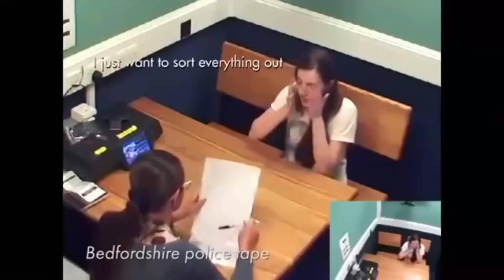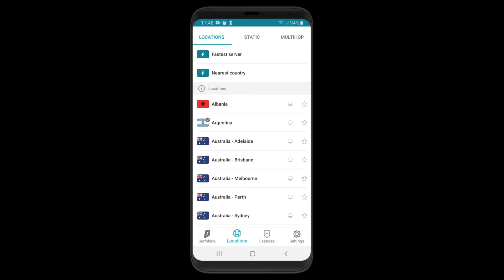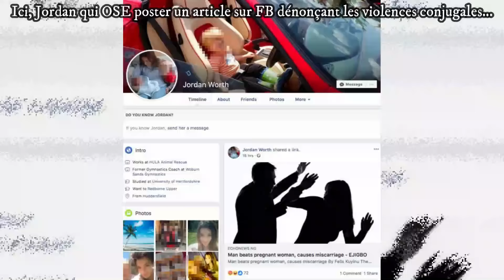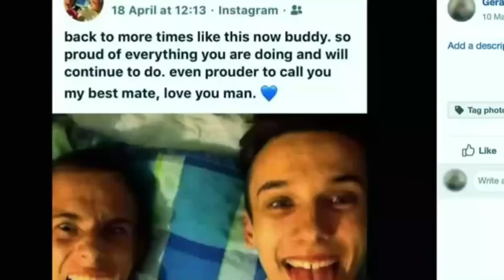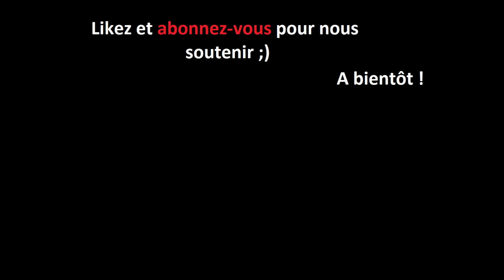Maltraité par sa copine : Une romance d’adolescence qui tourne au drame (Alex Skeel et Jordan Worth)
et saisissez le code promotionnel YOUCRIME pour bénéficier d’une remise de 83 % et de 3 mois supplémentaires GRATUITS !

Découvrez aujourd'hui la Triste Histoire d'Alex Skeel

Notre tipee pour nous soutenir.

Chaque semaine nous postons 2 vidéos (mardi et samedi 14h30).

Nous vous fournissons :
- des crimes qui font l'actu,
- des portraits de célébrités (Destins Tragiques).
- et à l'occasion des légendes urbaines (creepypasta) et autres phénomènes paranormaux !

L’espace commentaire est un espace de partage, n'hésitez pas à venir échanger avec nous et merci de rester respectueux 😊